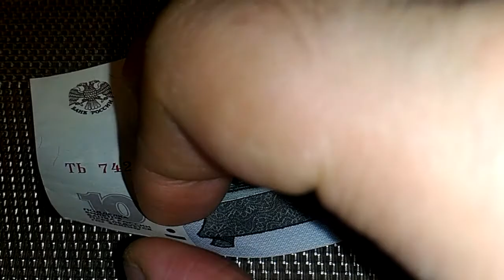10 рублей 1997 года UNC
10 рублей 1997 года UNC